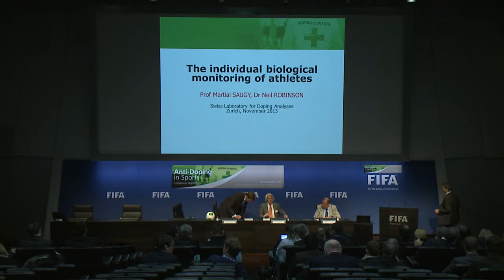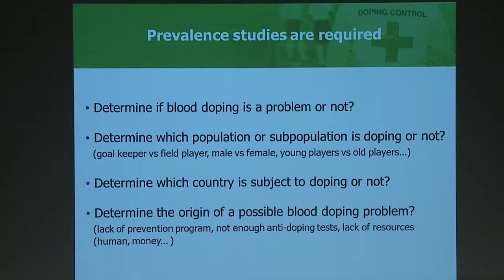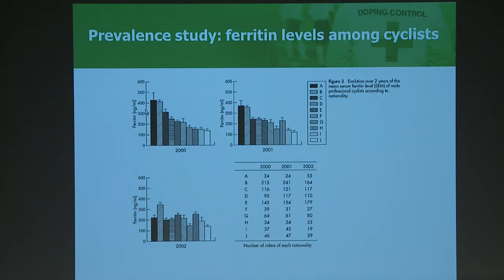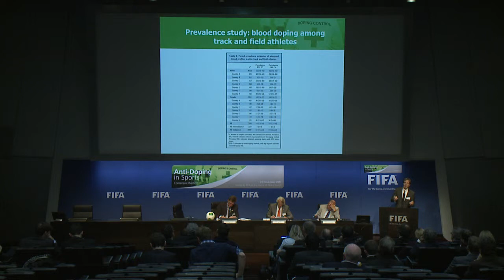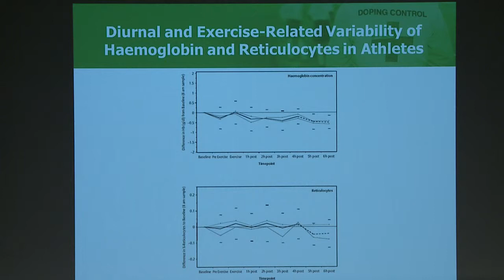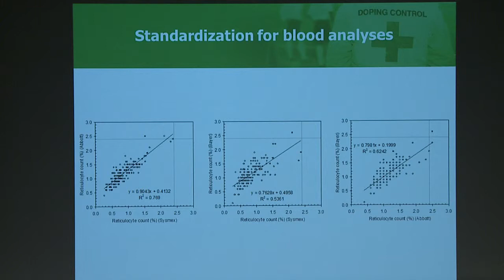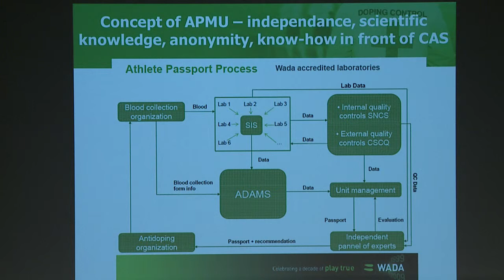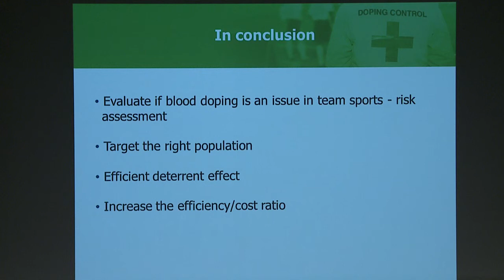The individual biological monitoring of athletes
The individual biological monitoring of athletes -- M. Saugy

Anti-Doping in Sports Consensus Meeting
Organisation: IOC, FIBA, IHF, IRB, FINA, FIVB, ISF, IBAF, FIH, IFF, ICC, ASOIF and WADA

We are pleased to announce the Anti-Doping in Sports Consensus Meeting.  This meeting will follow an NIH consensus development format with an open session on 29 November 2013. You are invited to submit an abstract of original research related to anti-doping in sports for consideration as a presentation at this meeting. The main topic areas have been determined by the scientific committee and reflect key consensus questions to be discussed. Presentations on anti-doping topics other than these may still be considered for inclusion at the meeting.
The principal areas include:

- Anabolic agents in sport
- Biological profile of individual athletes
- Autologous blood transfusion
- Erythopaesis stimulating agents
- Ethical and legal considerations
- WADA and CAS perspective

Following the conference, a group of experts will form a panel to draft consensus statement and the successful publication. The expected journal publication of the outcome statement will be June 2014.